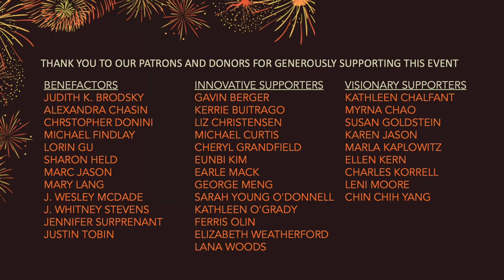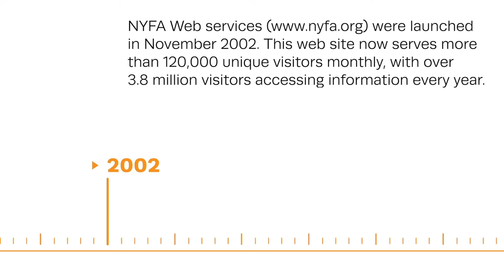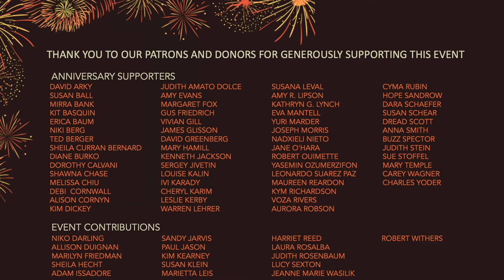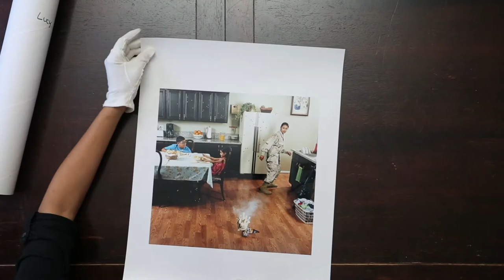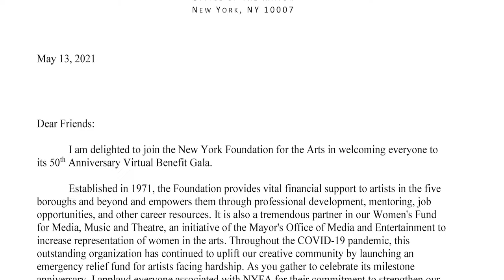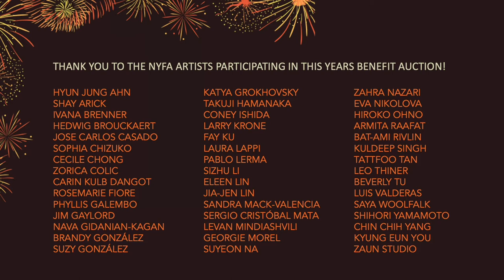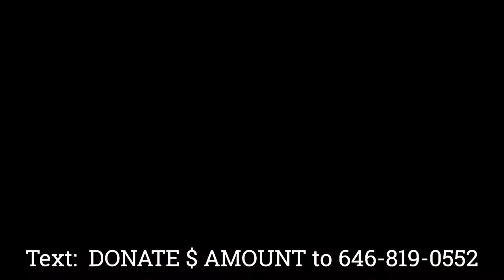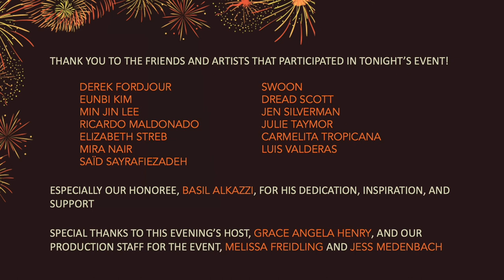NYFA at 50: A Celebratory Look Forward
NYFA hosted its virtual benefit gala on Thursday, May 13, 2021, celebrating its milestone 50th anniversary and honoring a special friend of NYFA, Basil Alkazzi.

The gala was hosted by Grace Angela Henry and featured prominent artists including Jennifer Egan, Derek Fordjour, A.M. Homes, Jennifer Karady, Eunbi Kim, Min Jin Lee, Ricardo Maldonado, Mira Nair, Lynn Nottage, Wendy Perron, Dread Scott, Jen Silverman, Elizabeth Streb, Swoon, Julie Taymor, Carmelita Tropicana, and Luis Valderas.